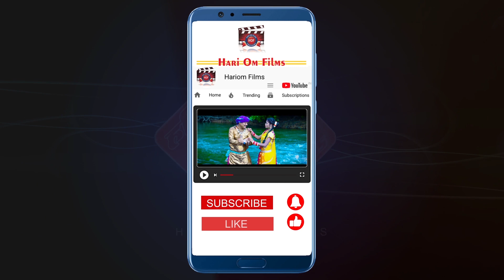Satnami Samaj | Jindabaad Shiva | Jangade Das Manohar | Hariom Films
यह गाना आप सभी के मनोरजन के लिए हरिओम फिल्म्स के द्वारा बनाया गया है ! इसका समस्त प्रकार की  अधिकार हरिओम फिल्म्स के पास सुरक्षित है
रिकॉर्डिंग शूटिंग- हरि ओम फिल्म पुरानी बस्ती, महंत पारा, रायपुर संपर्क ९८२८४००५२२
Bainner - HARIOM Films
Song : Satnaami samaj jindabaad
Singers : Shiva Jangde,
artist : kis kurre, sanju khande, Aakash Koshale, Pradeep Koushik, aviraj, manhatan, chandrahas baghel
Recording : Pukhraj Sonkar
Recordist Mixing: Hari Om Studio
Music Arranger : Manoj Diwan
Dholak : Rekh Raj Sahu
Tabala : Lakshman Sahu
Flute : Bhola Ram Yadav
Banjo : Mahendra Bandhe
Ped : Poonam Sahu
Director : Dr. Punit Sonkar
Story & Concept : Karan Nihaal
Camera / D.O.P : Shailendra Verma, Jay
Assistant Camera : Girdhar Sahu
Choieoghraphy: Karan Nihaal
Casting : Prakash Chura
Editor : Namendra Tondon
thanks: Sapna Yadav
Production House: Hari Om Films
Producer: Punit Sonkar
Music Label : HARI OM FILMS